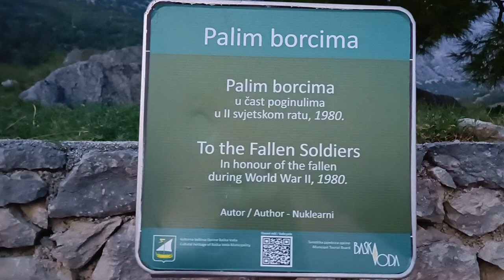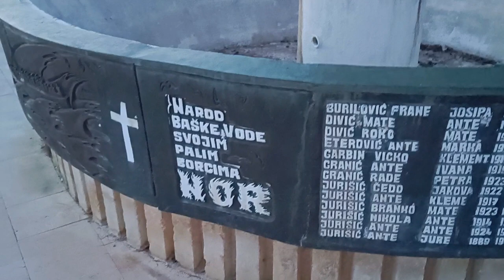LOOKAM NA "FOCZKI" 😎 NURKUJĘ 🤿 RANDKUJĘ 🍹😉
Cześć 👋🏻
Zachęcam do komentowania filmów i wsparcia mojego kanału.
Chcesz być na bieżąco z moimi przygodami?
Dzięki 👍🏻👍🏻👍🏻

"LOOKAM NA "FOCZKI" 😎 NURKUJĘ 🤿 RANDKUJĘ 🍹😉" to kolejny film w propozycjach mojej playlisty.
Co tym razem na kanale Przygody Starskiego? Wspólnie z rodziną jestem na wakacjach w Chorwacji. Będą też poszukiwania zagubionych skarbów 😉